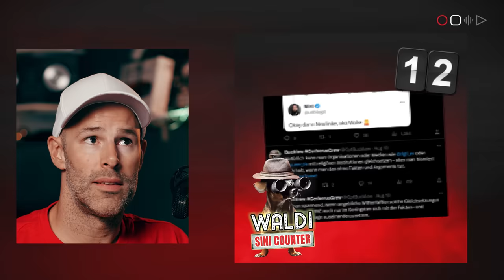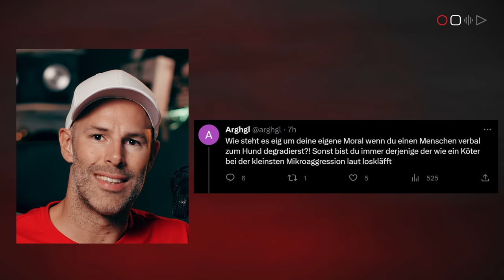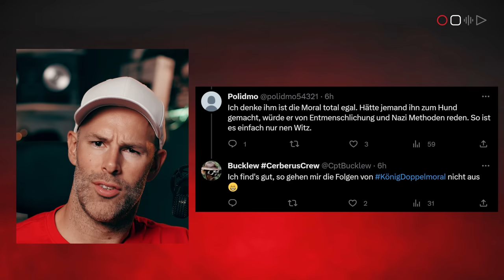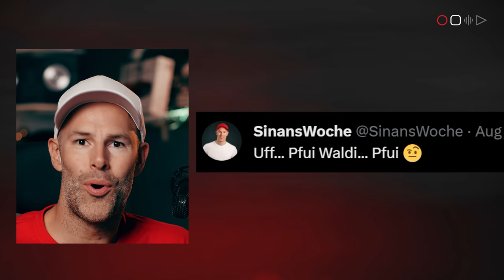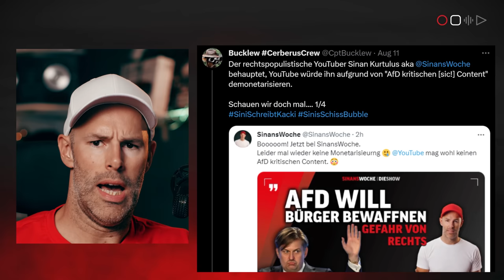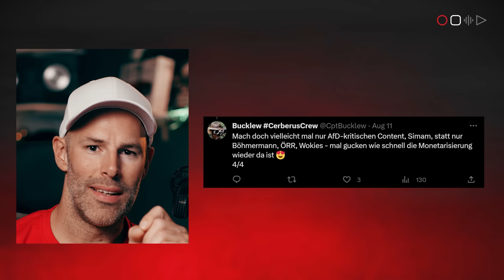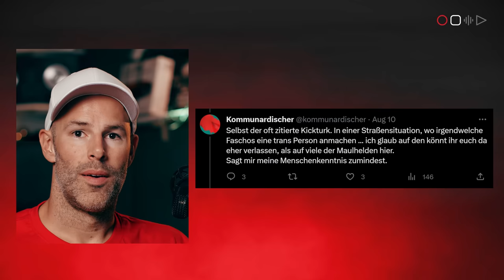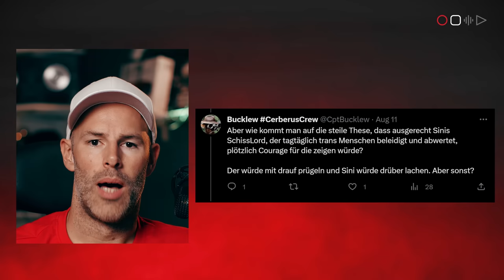Waldi verliert die Kontrolle | Sini liest Twitter